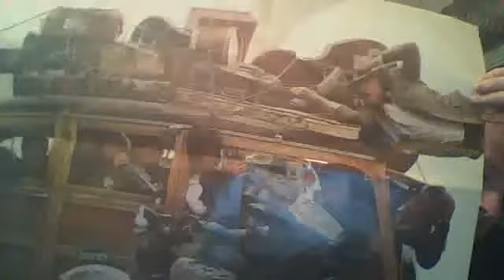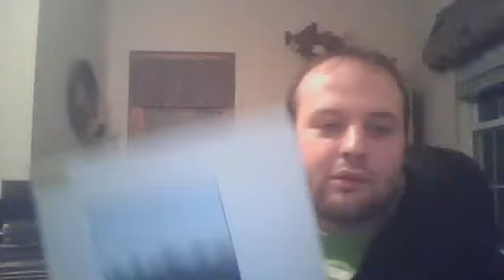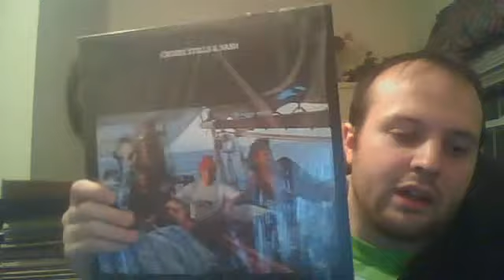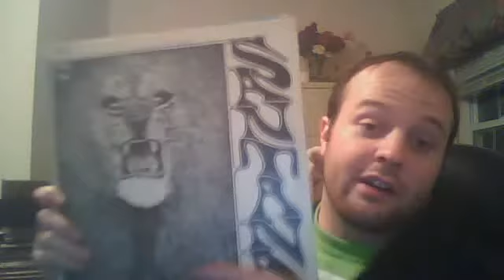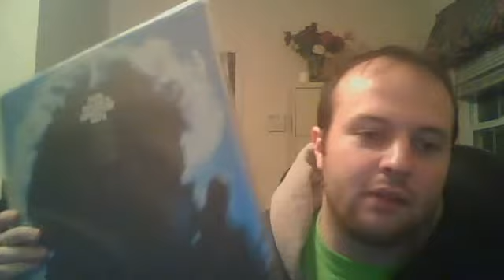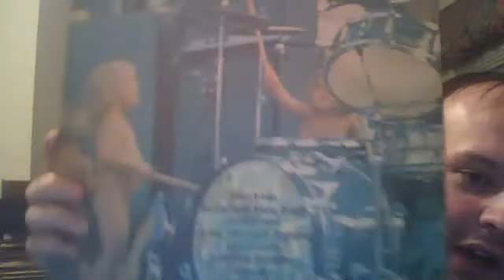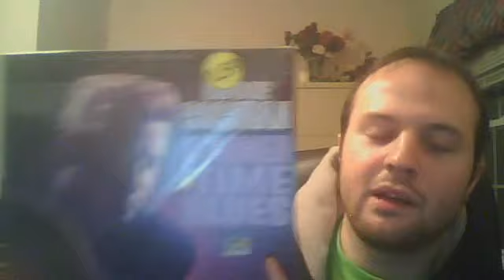More Records from Concert Connections (Part 1)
Another video of me sharing records I bought today. These records came from Concert Connections in Alpena, MI. I got to look at the owners secret stash in the back which was awesome. There were more records there than I even had time to look at.